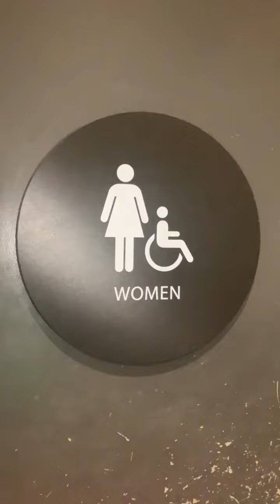California Fish Grill Women's Restroom Reshoot 3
Same place as the last video. I love these toilets so much although I prefer the 2000s version a lot more.

PA Cadets: 💎

Rating Scale

A+ EPIC
A Amazing
A- Nice
B+ Great
B Good
B- Okay
C+ Boring
C Not Good
C- Bad
D+ Junk
D Garbage
D- Trash
E+ Terrible
E Horrible
E- Awful